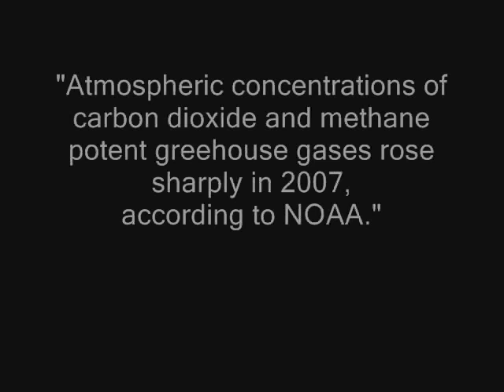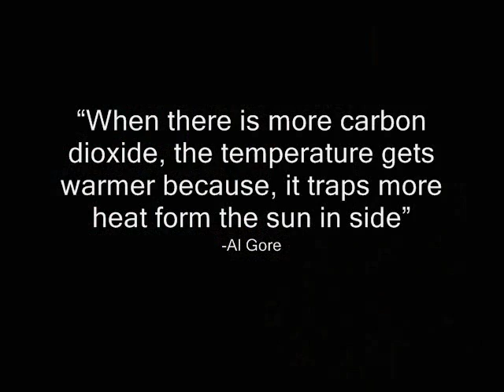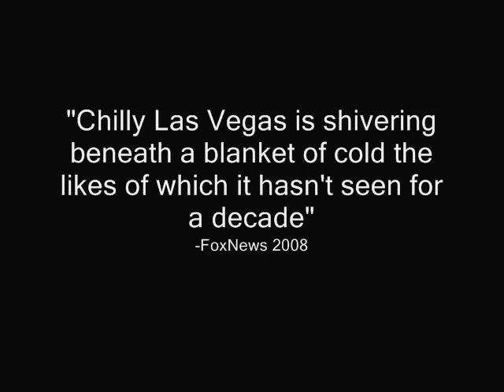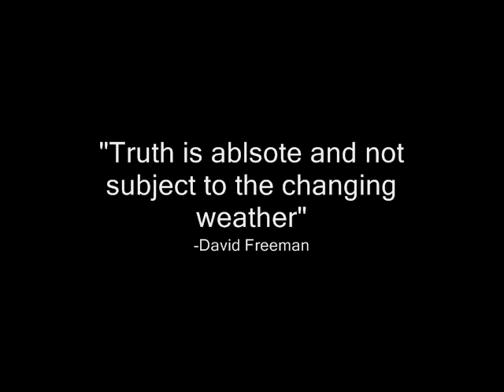Al Gore on "The Inconvenient Truth"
Global Warming, Coolerheads, Cooler heads, reasoned thinking, greenhouse, greenhouse gas, greenhouse gas emissions, carbon-dioxide, kyoto, Carbon Emissions, climate change, carbon footprint, eco-theology, G8, G8 summit, hurricane, environmentalists, energy, Free Market Environmentalists